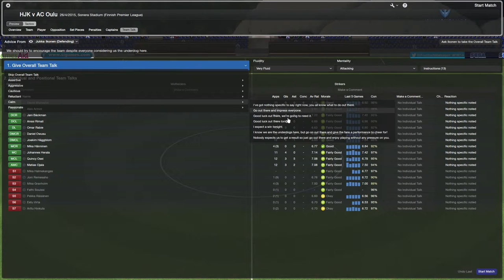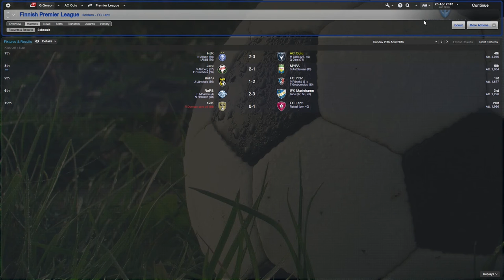FM14 Episode 45 - HJK v AC Oulu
Today we try to find 3 points on the road